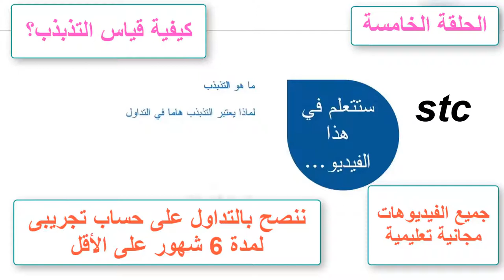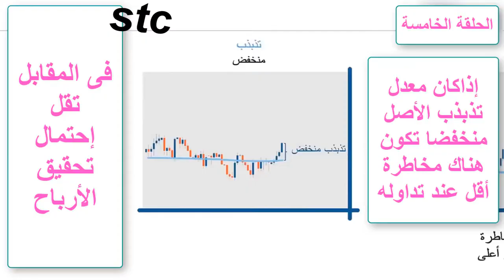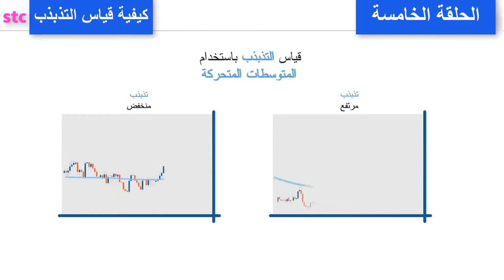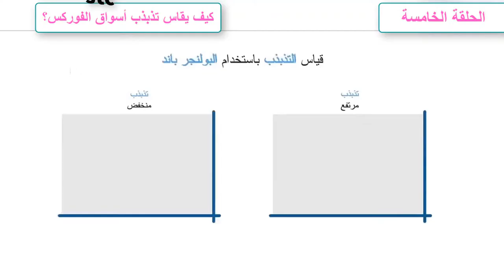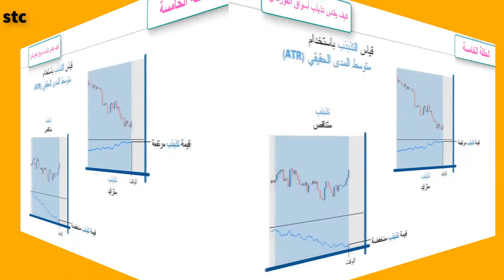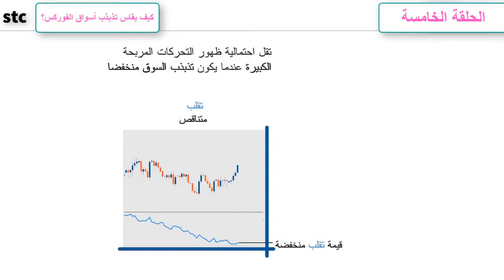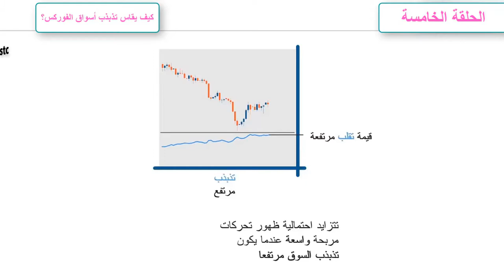الحلقة الخامسة_كيف يقاس تذبذب أسواق الفوركس؟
نتعلم ذلك من خلال المشاهدة الواعية والمتأنية للفيديو حتى نهايته.